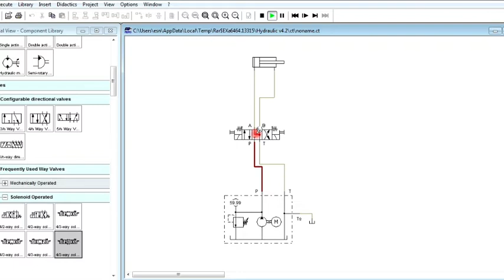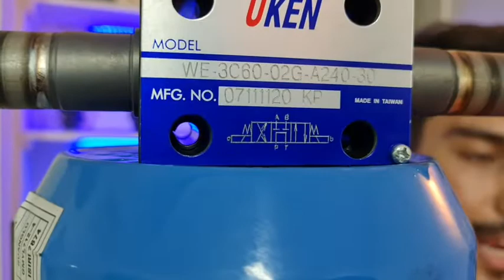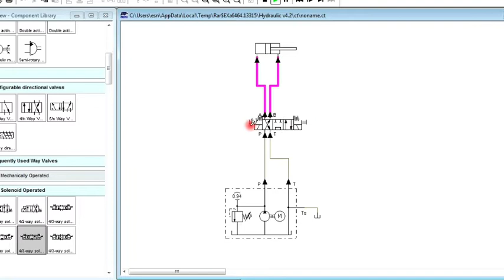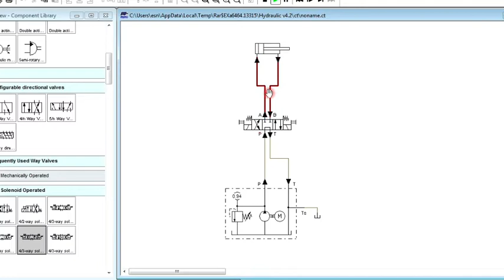hydraulic directional control valve/شیر های هیدرولیک کنترل جهت(قسمت (سوم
in the most complete way possible in this video i explain two other model of hydraulic direction control valves that they use in hydraulic systems
If you ask what about its rest, I have to tell you this is the third part and you can watch  the other parts in the last videos
What’s the name of this last order ?

به کامل ترین شکل ممکن توی این ویدئو دو مدل دیگه از شیر های کنترل جهت هیدرولیک رو توضیح دادیم که توی سيستم های هیدرولیک استفاده می‌شود

اگه میپرسی بقیش چی باید بگم این قسمت سوم بود و باقی موارد رو میتونی ببینی در قسمت های قبلی

این فرمان آخر اسمش چی بود؟

hydraulic directional control valve
hydraulic system
hydraulic valve